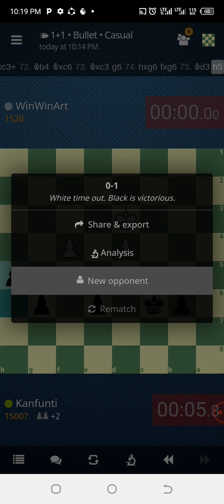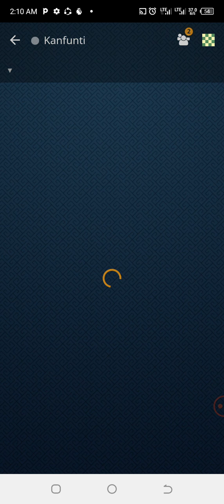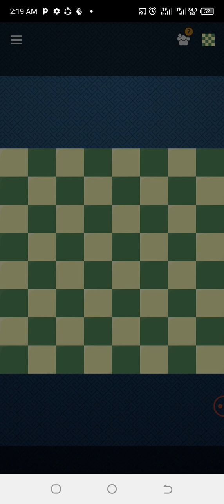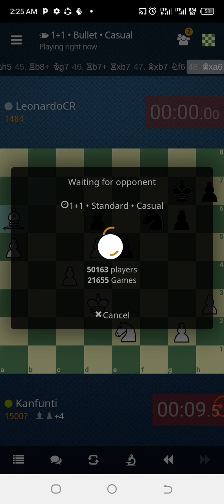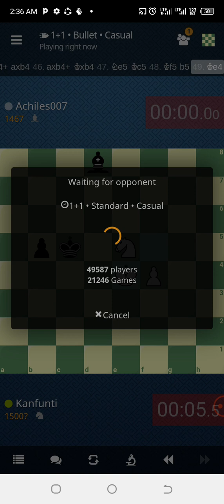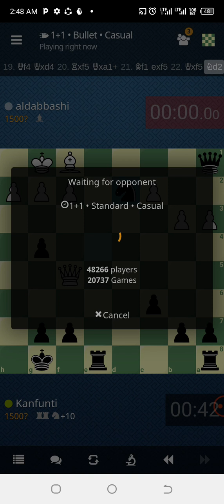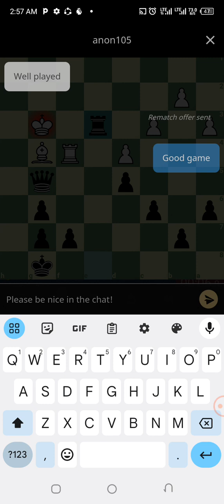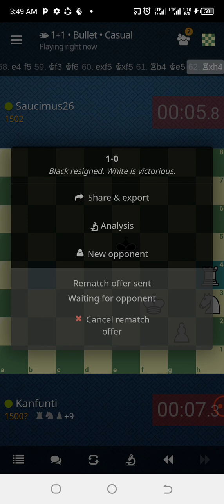Chess ♟️ Is Brutal 29